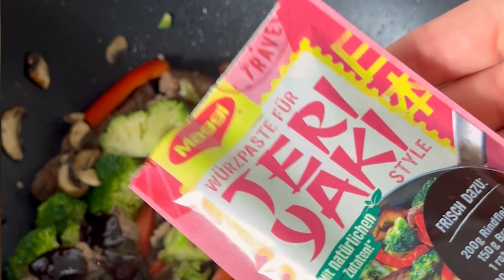Auf kulinarischer Reise durch Asien mit Lara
Den Geschmack deiner liebsten Reiseziele gibt’s jetzt auch für zu Hause. Lass dich von unseren MAGGI Food Travel Würzpasten entführen und hol dir die Geschmackswelten ferner Länder in deine Küche!